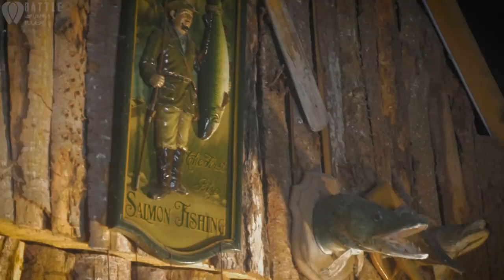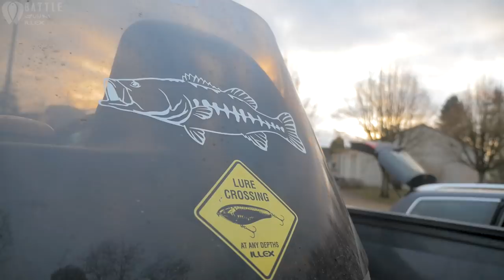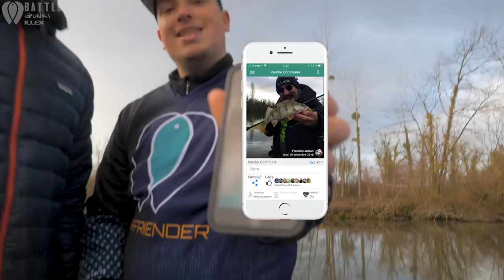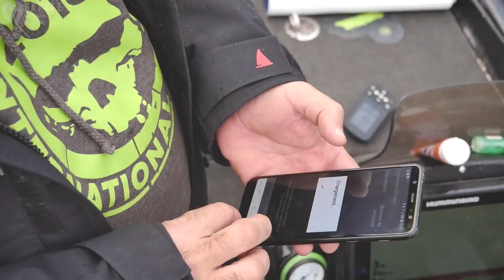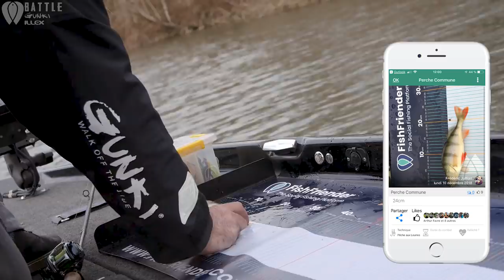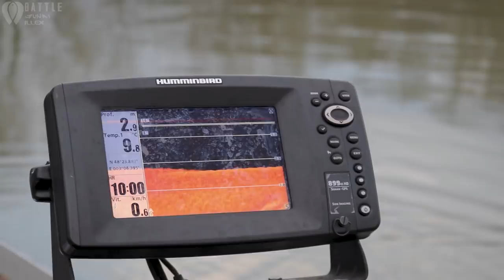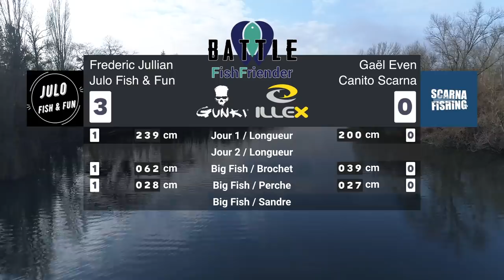BATTLE FishFriender #2 : ILLEX GUNKI | Episode 1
Le Battle FishFriender est une compétition de peche au leurre opposant 2 équipes de la même marque, chacune composée d'un pro staff et d'un youtubeur.

📖 Les règles :

La compétition se déroule en 2 manches d'une journée
- 1 point par jour pour l'équipe avec la plus grande longueur totale de poisson. (Quotas amélioratifs : ne seront comptabilisés que les 3 Brochets, Sandre et Silure, et les 5 Perches et Blacks Bass les plus longs)
- 1 point à la fin de la compétition par big fish (3 espèces choisies en avance). L'équipe qui a le plus de points à la fin des 2 manches gagne.